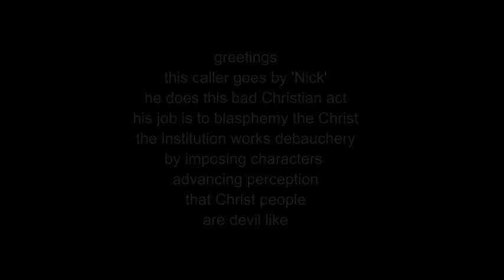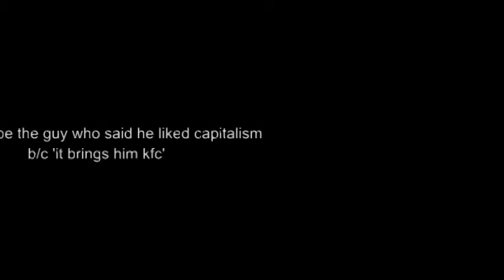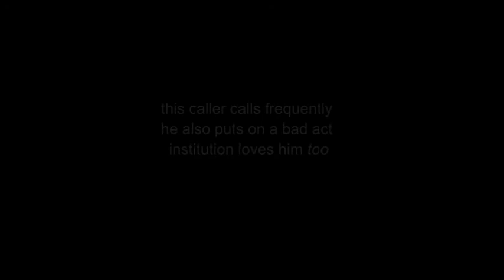wmnf 'True Talk' bad acts this week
some frequents on the dependent radio network
RasreportRasrevoltRasrebirth